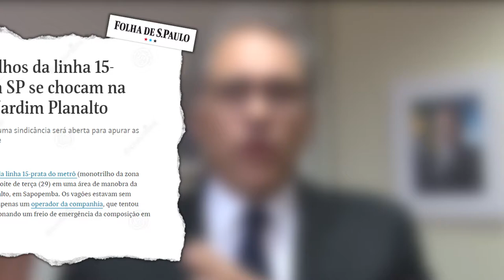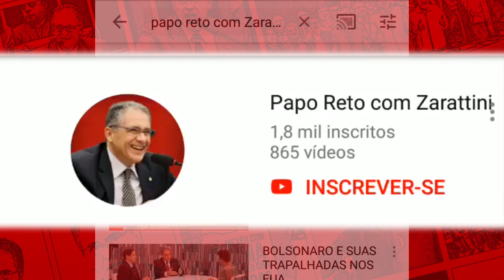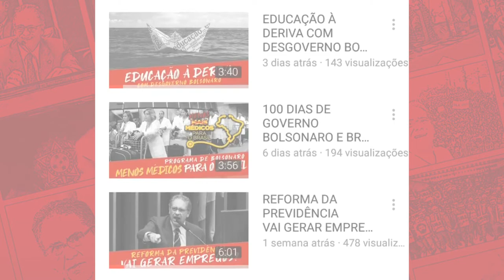MONOTRILHO DO PSDB É UM FRACASSO! É UMA ROUBALHEIRA!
A obra milionária do monotrilho do Geraldo Alckmin (PSDB) segue parada. Foi uma falácia a promessa de construir duas linhas de monotrilho: uma na Zona Leste e outra na Zona Sul. E quem está pagando a conta desse desastre, dessa roubalheira? Como sempre o povo de São Paulo.